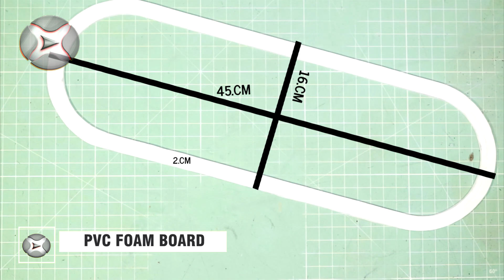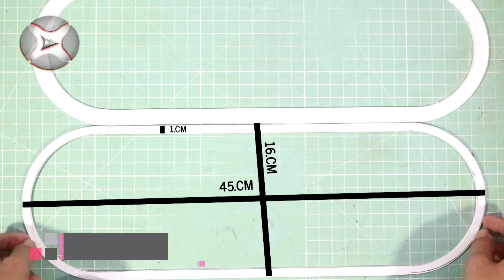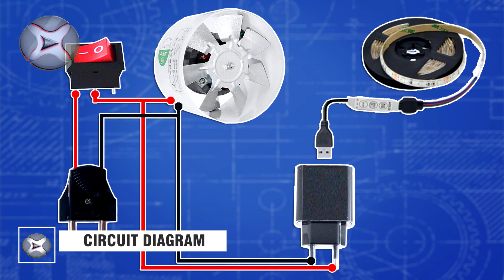Cara Membuat Kipas Angin " Tanpa Baling-Baling" | BLADELESS FAN V.2.0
Kenapa kipas angin ini dinamakan bladeless fan atau kipas angin tanpa baling-baling ?
Bladeless fan adalah kipas yang meniupkan udara dari cincin tanpa pisau/ baling-baling  eksternal, ya walaupun kipas angin ini menggunakan baling-baling didalamnya.

⚙.Bahannya - Materials

🛠. KAWAT NYAMUK - METAL MESH

🛠.20 W FAN

🛠.PVC FOAM BOARD

🛠.KABEL JUMPER - JUMPER WIRE

🛠.SAKLAR - SWITCH

🛠.EVA FOAM

🛠.5.V CHARGER

                                          (Free)

No SPAM between us!